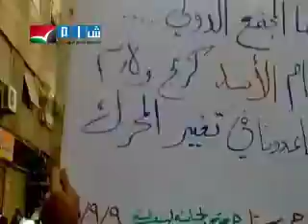ريف دمشق - حرستا - جمعة الحماية الدولية 9-9